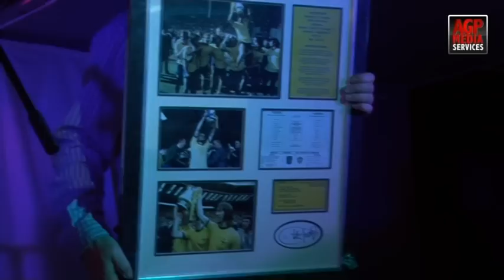Rocky Remembered Part 1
Rocky Remembered, a night to raise money for Great Ormond Street Hospital, In remembrance Of David 'Rocky' Rocastle.